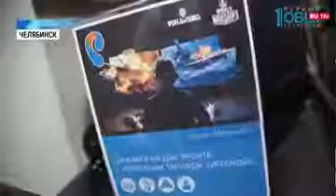На Урале проходит турнир по игре «World of Tanks»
Уральские заводчане сражаются за звание лучших танкистов. Силы пробуют в виртуальном пространстве. В кибертурнире по игре «World of Тanks» участвуют команды семи городов. С кем соперничают челябинцы, Елизавета Болдырева выяснила.

Честь Челябинска отстаивают сотрудники ЧЭМК, ЧТЗ и ЧТПЗ.

Леонид, сотрудник ЧТПЗ, делится: «Ну, скажем, времени не было на подготовку. Сейчас, можно сказать, первый наш сбор. Может быть, не все так получается, как мы планировали, но, в принципе, команда у нас сплоченная. Надеемся победить».

Чтобы выяснить, где трудятся самые сильные виртуальные танкисты, в игре «World of tanks» сошлись семь городов Урала. Соперники Челябинска — Екатеринбург, Первоуральск, Нижний Тагил, а также Пермь, Курган и Магнитогорск. Большинство участников — не профессионалы, а любители. До начала турнира пришлось пройти тренировочные бои.

«Мы провели тренировки с командами. То есть профессиональные киберспортсмены провели с командами индивидуальные тренировки, подготовили их, и вот теперь мы видим, что команды показывают класс. То, чему научились», — рассказывает председатель регионального отделения федерации киберспорта Иван Забирко.

Организатор турнира — компания «Ростелеком». Они обеспечивают высокую скорость интернета с минимальной задержкой. Это для киберспортсменов по-настоящему важно. Для любителей компьютерных игр интернет-провайдер запустил тариф «Игровой».

Представитель «Ростелекома» Станислав Артишевский комментирует: "«Ростелеком» создал новый тариф"Играй по промо-цене 2.0«. Для всех пользователей интернета он предоставляет отличное качество связи, а для игроков «World of Tanks» особенно. Благодаря прямой связи с разработчиком игры, мы предоставляем минимальный пинг и множество бонусов, таких, как танк 8 уровня с прокаченным экипажем, место в ангаре и премиум-аккаунт на весь срок действия тарифа".

Первыми двумя финалистами стали заводчане Первоуральска и Екатеринбурга. Третий определится в ближайшие выходные. Они поедут на межрегиональный этап турнира 8 сентября, в канун Дня танкиста, в Нижний Тагил.